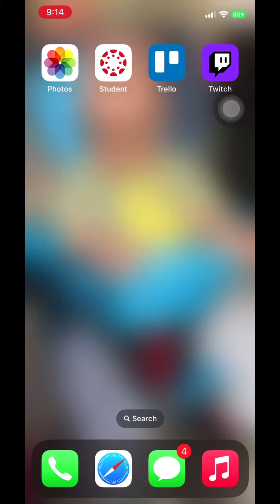How To Enable Two Factor Authentication On Twitch Mobile App (2023)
How to enable two factor authentication on Twitch mobile app is covered in this video.